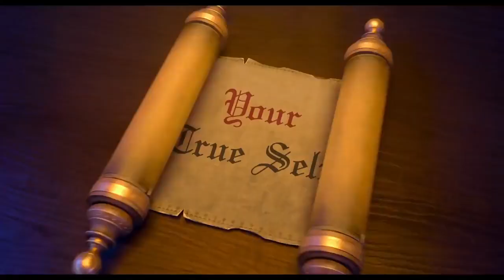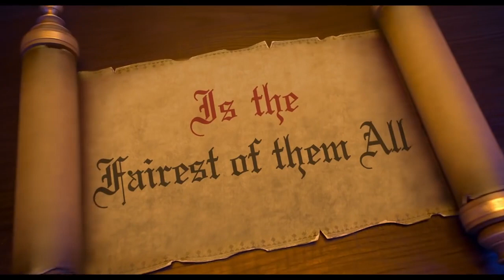RED SHOES AND THE SEVEN DWARFS Trailer (2020) Chloë Grace Moretz, Animation Movie HD